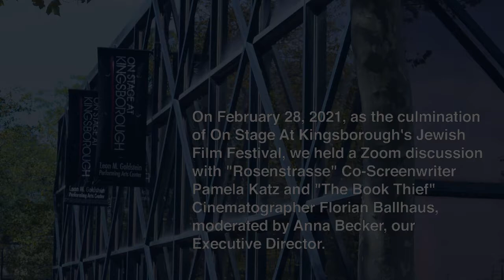Jewish Film Festival Q and A with Pamela Katz & Florian Ballhaus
On Stage At Kingsborough's Jewish Film Festival included virtual screenings of "Rosenstrasse" and "The Book Thief." On February 28, 2021, as the culmination of the Festival, we held a discussion with "Rosenstrasse" co-writer Pamela Katz and "Book Thief" cinematographer Florian Ballhaus.